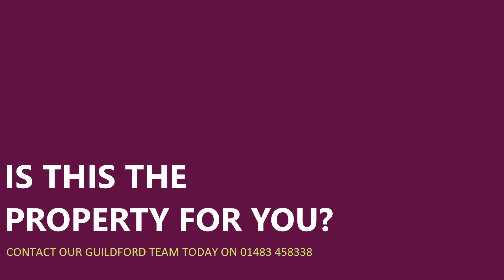Bourne Estate Agents | Property Viewing - Windsor Close, Guildford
PROPERTY TO BE DECORATED AND RE-CARPETED PRIVATE ENCLOSED GARDEN VIDEO VIEWING AVAILABLE
This mid terraced house is located in a popular residential area, close to Guildford town centre and with easy A3 access.
The property comprises hallway leading to the kitchen with appliances and breakfast area, spacious reception room with doors leading to the large enclosed garden, downstairs cloakroom and outside storage to the front of the property.
On the first floor there are two double bedrooms with built in wardrobes, a further bedroom with further storage cupboard and bathroom suite with shower over bath.
Further features parking and garage.
The property will be decorated throughout and new carpets throughout before the commencement of the tenancy.